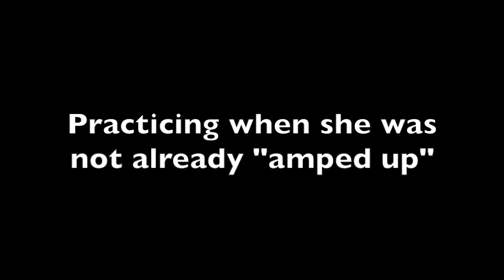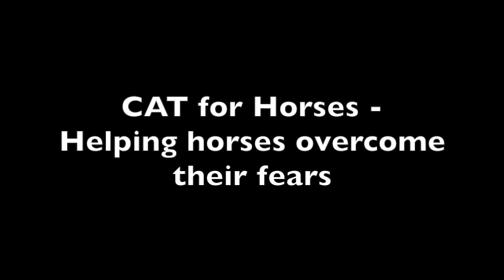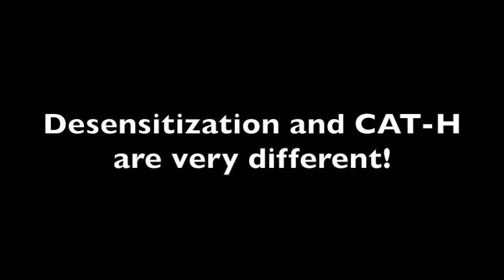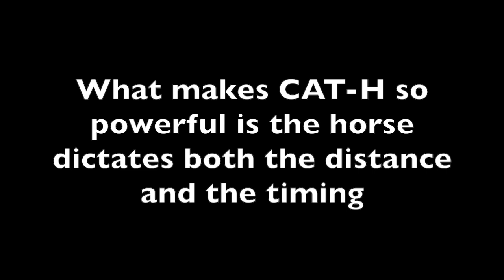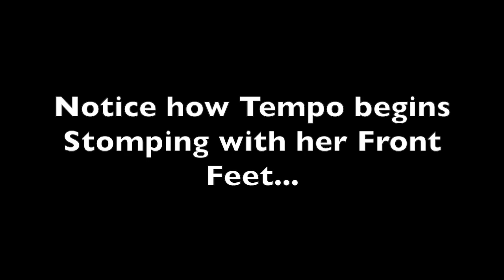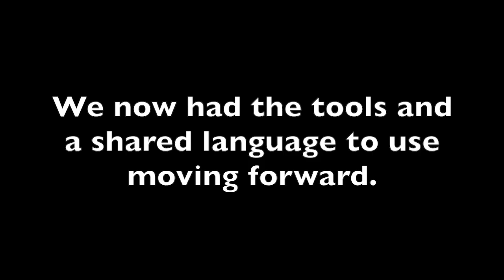Tempo's Journey of Emotional Healing - Episode 5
In this episode Kim Hallin shares a few of the strategies, including CAT-H, that were key in helping both herself and Tempo begin to heal after their shared experiences of emotional trauma.

No images or video can be reproduced without written permission from Unbridled, LLC